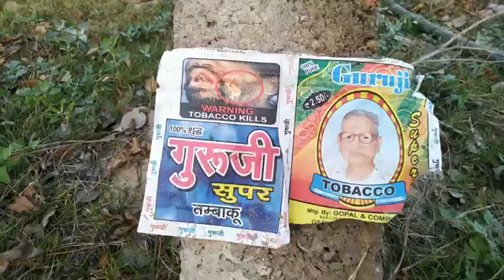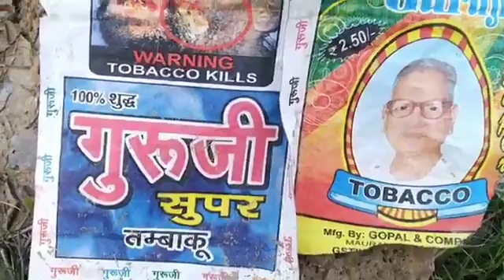Expectation Vs Reality